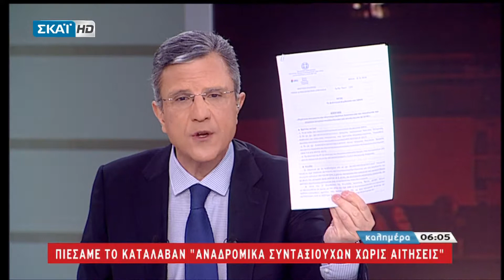manouali tou pappa